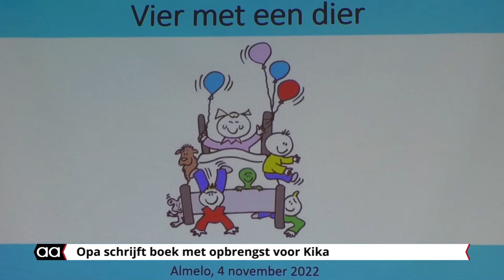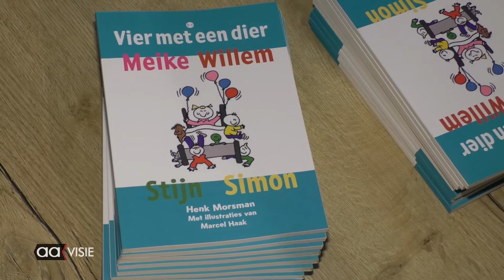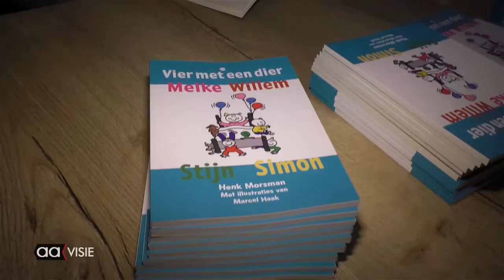Opa schrijft boek met opbrengst voor Kika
De aanleiding voor het schrijven van het boek; 'Vier met een dier' was minder leuk. Het was de eerste kleindochter Meike van Henk Morsman die heel ernstig ziek in het ziekenhuis verbleef. Uiteindelijk werden alle vier kleinkinderen in het boek betrokken. De opbrengst van het boek gaat naar Kika